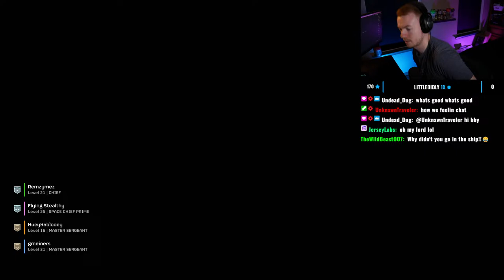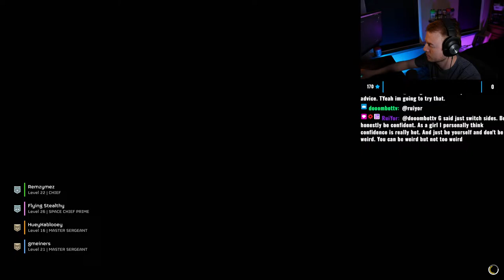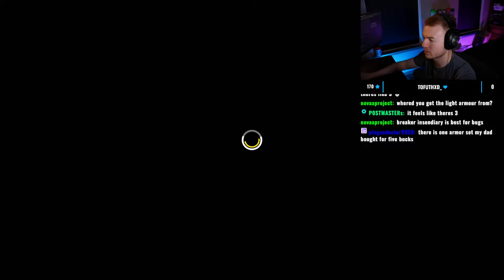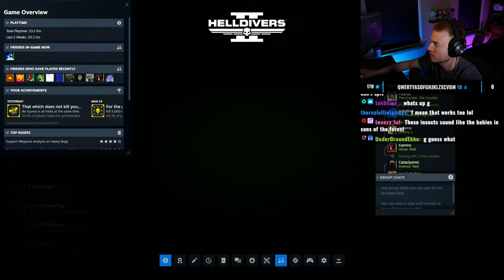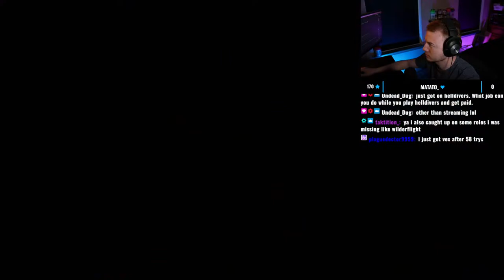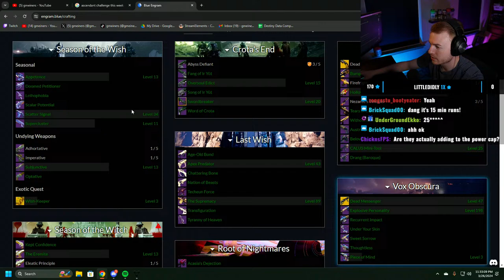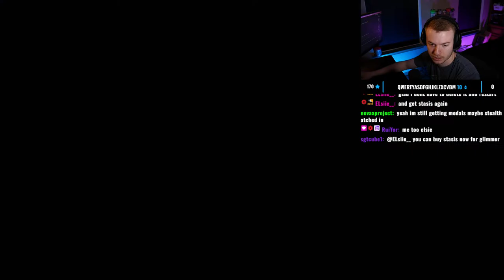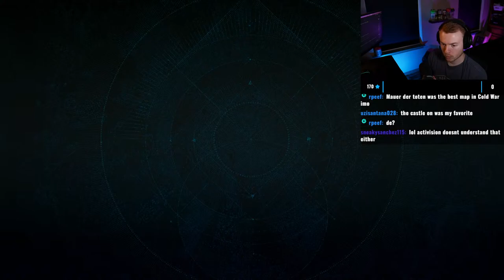Bounty Preppin Fool